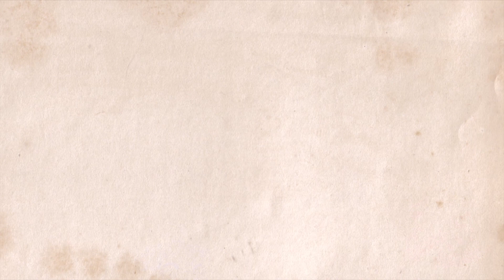Quando o Ronnie Von era criança... - TV Gazeta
Para comemorar o Dia das Crianças perguntamos para nossos apresentadores algumas memórias inesquecíveis. Conheça uma história que marcou a infância do Ronnie Von!